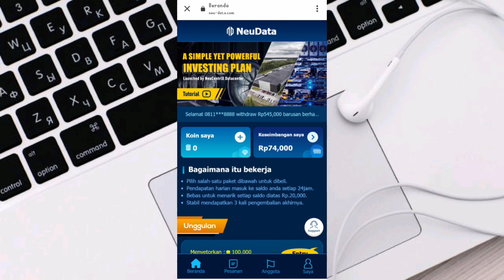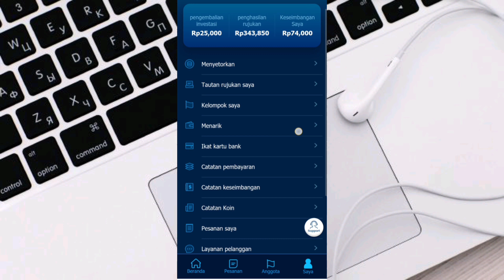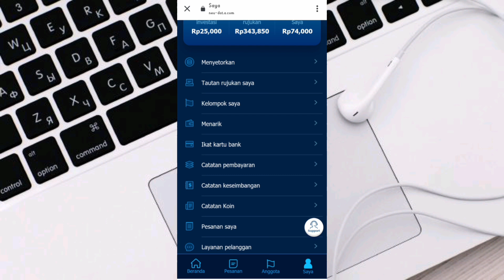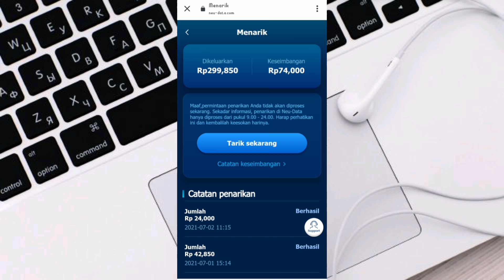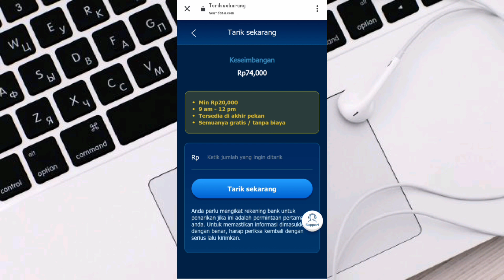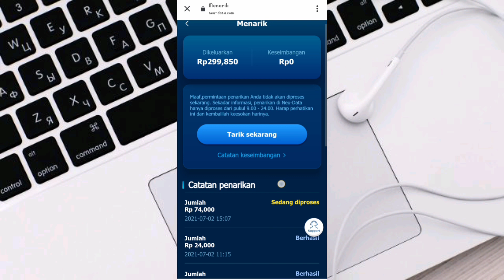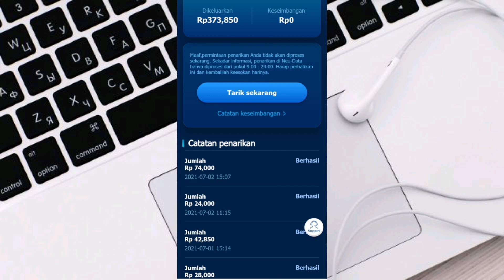🔴 Pembuktian Di Neu-Data (GRATISANN) JUGA BISA LAKUKAN WD !!!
Main gratisan di neudata wajib sabar dengan cara undang teman sebanyakmungkin, dan bila tidak sabar bisa lakukan top up min 20k sampai 100k, akan tetapi saya sarankan gunakan uang bebas ya, karena resiko kedepan tidak ada yang tahu.

Bagi Rekan-Rekan Yang Tidak Ada Rekening, Bisa Gunakan Jenis Walet Di Bawah ini 👇

Rek OVO ANTAR BANK :
BCA = 39358+NO.HP
MANDIRI  = 60001+NO.HP
BNI = 8740+HP 12digit
CIMB = 8099+NO.HP
PERMATA = 84+NO.HP
BRI = 88099+NO.HP

Rek GOPAY ANTAR BANK :
BCA = 70001+NO.HP
MANDIRI  = 60737+NO.HP
BNI = 9003+HP 12digit
CIMB = 2849+NO.HP
PERMATA = 898+NO.HP
BRI = 301341+NO.HP

Rek DANA ANTAR BANK
BCA = 3901+NO.HP
MANDIRI  = 89508+NO.HP
BNI = 8810+HP 12digit
CIMB = 8059+NO.HP
PERMATA = 8528+NO.HP
BRI = 88810+NO.HP